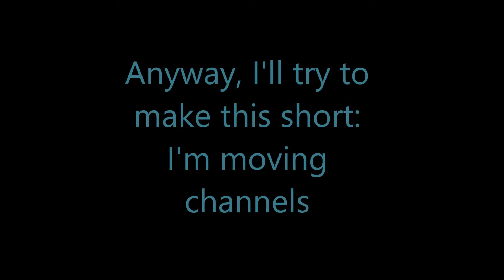Back & New Channel :)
← Where I’ll be from now on, if anyone cares. :P I know it’s been a long time and I really wanted to return in 2017 but I ended up spilling juice on that laptop...it’s a long story really! XD